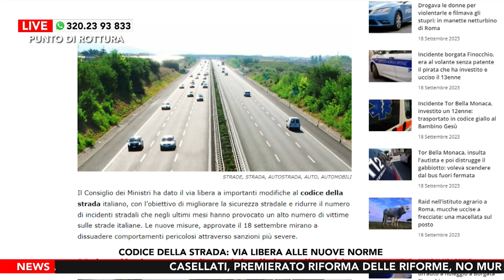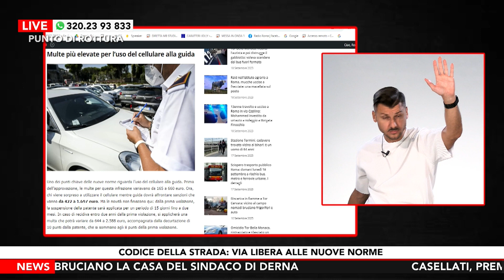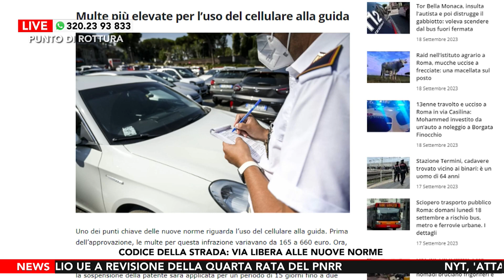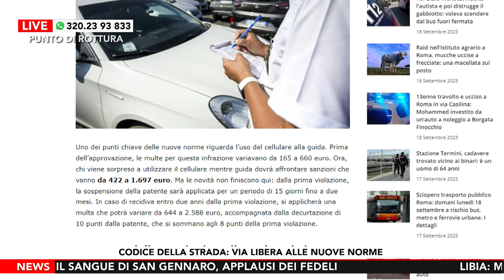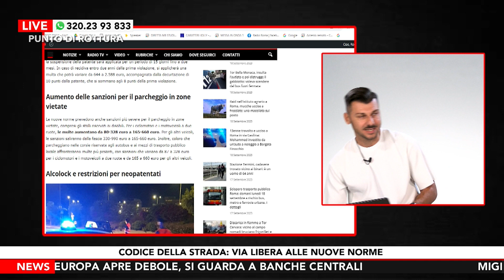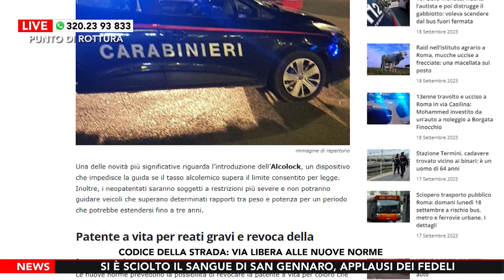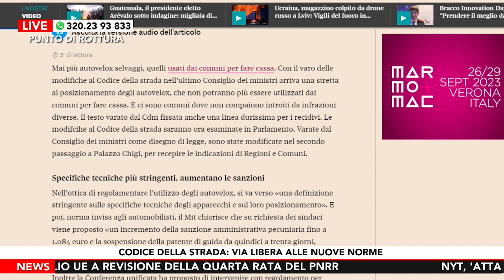Punto di Rottura - Puntata di Martedì19 Settembre 2023